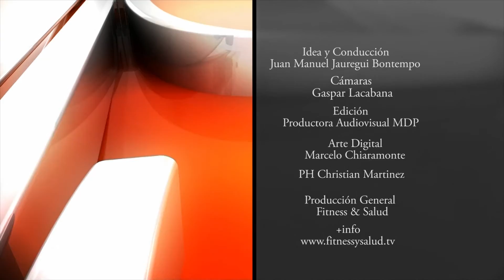F&S #50 - #344 | Salto al fin del mundo - High Diving